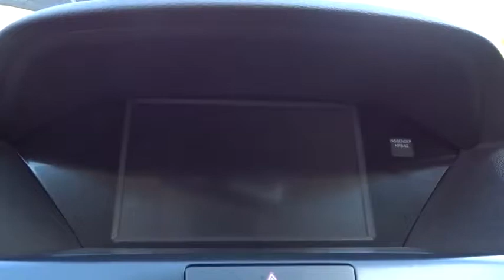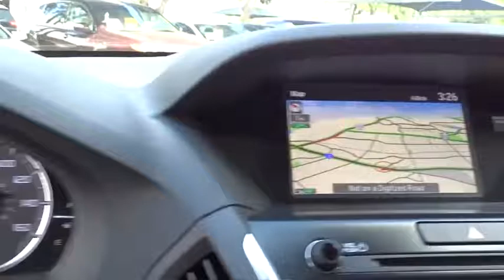2019 Acura MDX San Antonio, Austin, Houston, Dallas, Boerne, TX AWL1624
2019 Acura MDX
2019 Acura MDX w/Technology Pkg - Stock#: AWL1624 - VIN#: 5J8YD3H56KL003223

Gunn Acura
11911 IH 10 W

ACURA CERTIFIED!! RETIRED SERVICE LOANER!! CLEAN CARFAX!! V6 WITH TECHNOLOGY PACKAGE!! NICELY EQUIPPED!! MARKET SHOPPED FOR EASY PURCHASE!! HURRY WON'T LAST!!Clean CARFAX. Certified. Acura Certified Pre-Owned Details:* Transferable Warranty* Vehicle History* Powertrain Limited Warranty: 84 Month/100,000 Mile (whichever comes first) from original in-service date* 1st scheduled maintenance, Complimentary 3-month AcuraLink trial, Complimentary 3-month SiriusXM Radio Service. Includes Trip Interruption, Rental Vehicle Reimbursement and Concierge Service* 182 Point Inspection* Roadside Assistance* Warranty Deductible: $0* Limited Warranty: 24 Month/100,000 Mile (whichever comes first) after new car warranty expires or from certified purchase dateCanyon Bronze Metallic 2019 Acura MDX 3.5L Technology Package 9-Speed Automatic FWD 3.5L V6 SOHC i-VTEC 24V 3.5L Technology Package